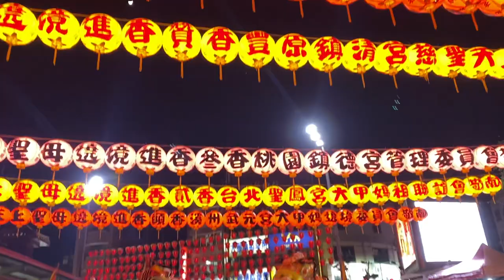2022壬寅年大甲鎮瀾宮遶境進香-起駕典禮（13）贊香台中朝聖宮祥獅（虎）獻瑞2022/04/08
2022壬寅年大甲鎮瀾宮遶境進香-起駕典禮（13）贊香台中朝聖宮祥獅（虎）獻瑞2022/04/08